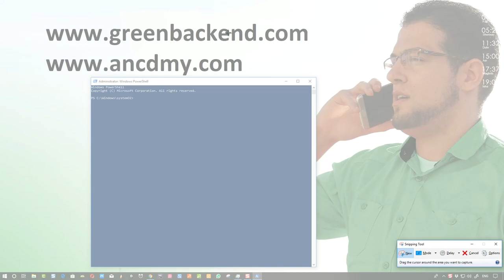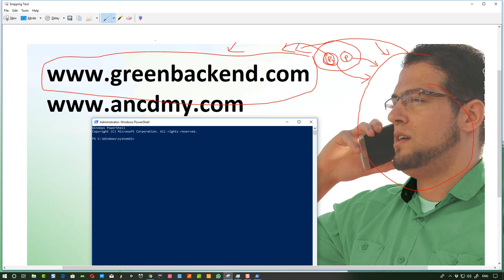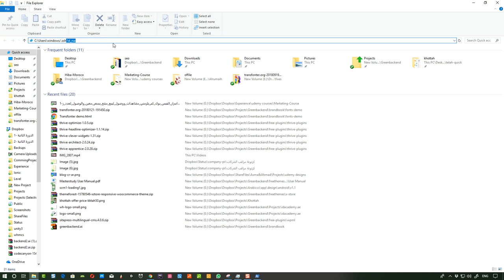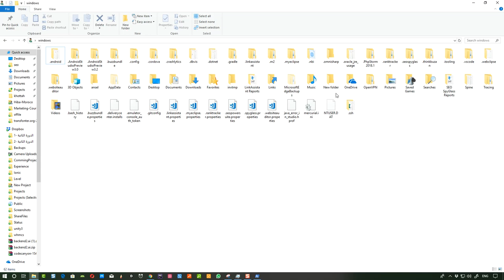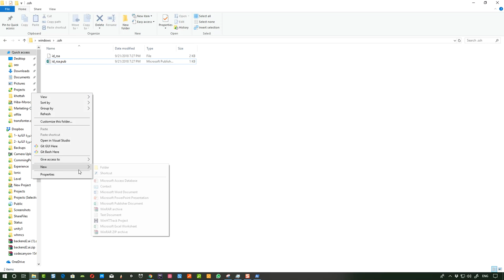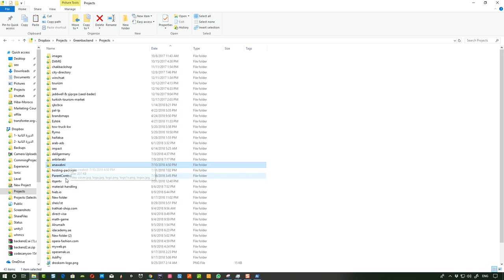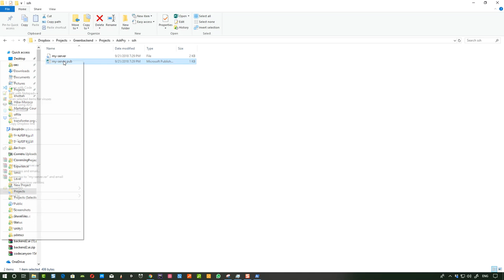2.2 generate ssh key دورة لينوكس - اصدار السسش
تعلم بسهولة VPS Linux Nginx PHP Mysql - سجل بالدورة عبر الرابط التالي

تعلم عمل الفيرتوال سيرفر، كيفية تنصيب وتركيب مشاريع الوورد بريس واللارفل والبي اتشبي على سيرفرك السحابي الخاص خطوة بخطوة

الدورة متوافقة مع اخر اصدارات توزيعات اوبنتو
أنت هنا لانك تريد رفع مشاريعك على السيرفر الخاص بك؟ ولكن انت لا تعرف كيف؟ أحسنت لقد وصلت لهذه الدورة التي ستمنحك كل شيء تريده

ما الذي سنتعلمه بالضبط في هذه الدورة؟

Create your own VPS server with Greenbackend or any provider you choose

Have a safe and friendly system with Linux / Ubuntu in its most recent LTS version (Ubuntu 18.04)

Deploy a Nginx web server in a few minutes and with the best security settings

Deploy a MySQL or MariaDB database server wholly secure and without delay

Easily configure and use Git to deploy the different projects on your VPS via SSH

Obtain external packages and install them globally (composer )

Create and configure your domain.

Point your domain to your VPS server by configuring the DNS entries

Connect to your VPS remotely, quickly and securely using SSH keys using termius

Manage user accounts and prevent automated and external systems from accessing privileges (root)

Learn to use the essential commands (cd, cp, systemctl, sudo, mv, rm, mkdir, reboot, and many more)

Learn how to manage VPS packages with apt easily

Assign permissions on folders and files in the correct way with

Demand for the use of secure connections with SSH, and forget about insecure passwords for all the users

Create and handle users correctly with administrative permissions (sudo)

Deploy different Wordpress and Laravel projects each in a different domain or sub-domain

Understand and take advantage of the use of SSH to connect to your VPS or external services

Connect with third party service through SSH keys correctly

Configure your services (Nginx, PHP, MySQL / MariaDB, etc.) to make them more secure

Set expiration headers for your projects

Enable the Gzip compression system on your web server

Get security certificates for HTTPS connections for your projects with Rapidssl

Install the security certificates in Nginx correctly

Creation and use of domains

How to quickly deploy any project in your VPS

How to deploy complex projects in the VPS (Laravel as a case of use)

الدورة لا تنتهي بكل ما سبق! هذه الدورة مدى الحياة وستبقى بحسابك

لا تنتظر اكثر. انقر على زر التسجيل وابدأ اليوم معنا هذه المغامرة الاكثر من رائعة

أراكم ان شاء الله داخل الدورة!